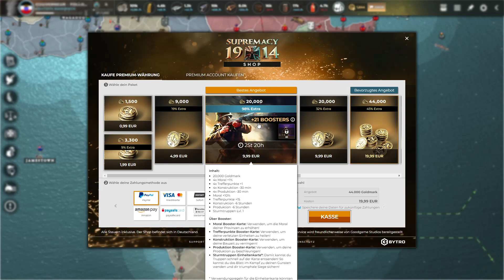Die letzten Kämpfe im Norden - Supremacy 1914 - Deutsch Namibisch - Folge 10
Nach einer arbeitsbedingten Pause geht es endlich auf dem Kanal weiter und dann auch noch gleich mit einem Kracher - Supremacy 1914 geht in die nächste 100er Runde. Dieses Mal starten wir, ich glaube zum ersten Mal, auf dem amerikanischen Kontinent.

Seid mit dabei und verpasst keine Folge! Wie immer produziere ich ca. 7 Tage im Vorraus.

Beste Grüße,

Chris
Vielen Dank an euch alle. Nur durch eure Unterstützung ist dieser Kanal in diesem Umfang möglich!

Euer Einkauf wird für euch dadurch nicht teurer, aber Ihr helft mir dabei die Qualität und die Anzahl an Games hier auf dem Kanal noch weiter zu verbessern/erweitern!

Mein System (erweitert auf 32GB RAM und zusätzlich 1TB SSD)
Mein Mikrofon